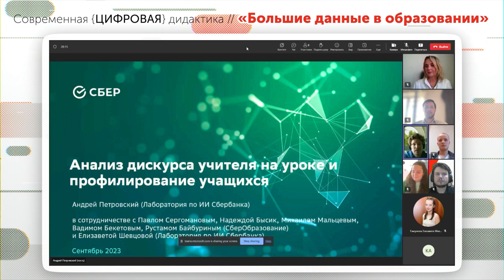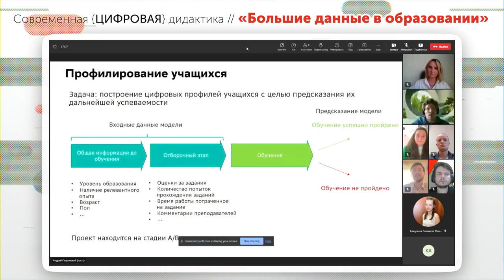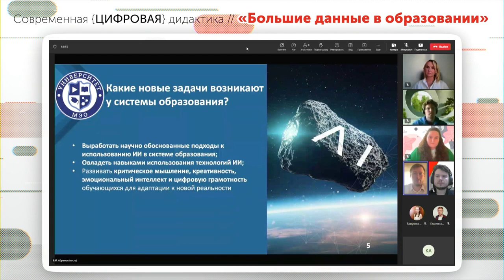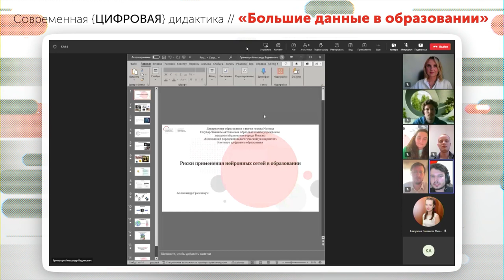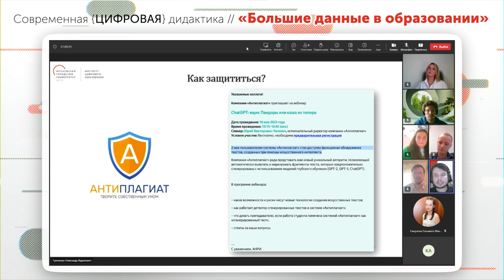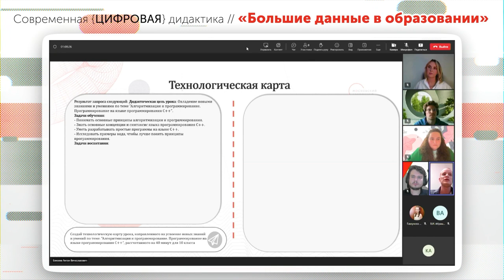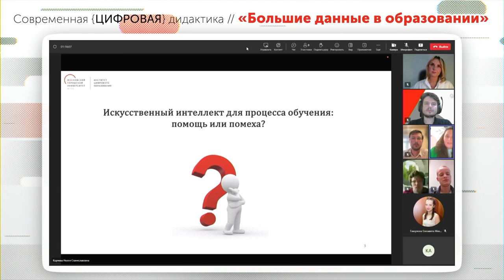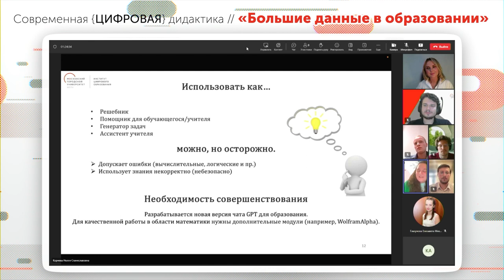Можно ли сегодня учить с искусственным интеллектом? / Конференция «Современная {ЦИФРОВАЯ} дидактика»